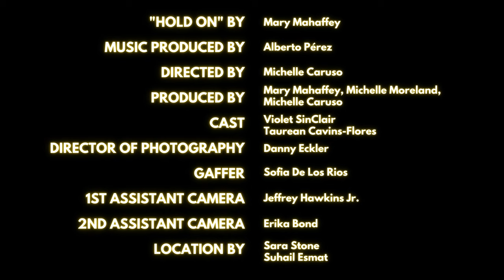Mary Mahaffey - Hold On (Official Music Video)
Official Music Video of "Hold On" by Mary Mahaffey

Lyrics:

Coffee black as ice in the morning, wine in the afternoon
I spend the whole damn day dreaming to be with you
I'm writing you a letter on this cold, wooden floor
I will write you a hundred more

So hold on baby
Earth spins around the sun
I sit alone inside
In the quiet of this room I'll hold on to you
Hold on to you, hold on to you

Days drip into weeks into months that dry
Like the paint on this wall I stare at all day long
But I hear your voice on the other side of the line
And as the world keeps crashing down, with you I get by

Last night I had a dream of you and me
Hand in hand we walked down the street
You smiled at me, I smiled back at you
All the people, all around, well they were smiling to

Video Credits:
Directed by: Michelle Caruso
Produced by: Michelle Caruso, Michelle Moreland, Mary Mahaffey
Cast: Violet Sinclair, Taurean Cavins-Flores
Director of Photography: Danny Eckler
Gaffer: Sofia De Los Rios
1st Assistant Camera: Jeffrey Hawkins Jr.
2nd Assistant Camera: Erika Bond
Location By: Sara Stone, Suhail Esmat

Words and Music by: Mary Mahaffey
Produced by: Alberto Pérez, Sol de Sants Studio
Percussion: Manu Sortizz
Bass: Alberto Pérez
Hammond Organ: Victor Puertas
Guitars, Violin: Mary Mahaffey
Backup Vocals: Adeline
Pedal Steel: George Kotler-Wallace
Mastered By: Mario G. Alberni